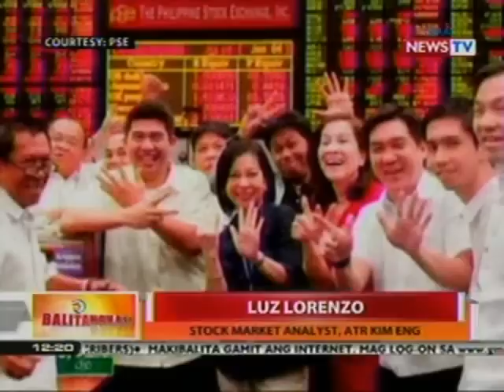BT: PHL stock exchange index, pumalo at nagsara sa 6,000-level na pinakamataas sa kasaysayan